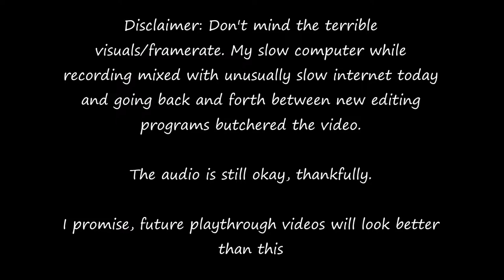"Vagante" with Alexy (Part 1)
Heads up, the video in this is terrible and there's nothing I can do to fix it. It'll look better when I upload the next part.

In this episode of "Alex and Alexy Fail at Vagante,"
Alexy tries to get a chicken up the stairs, a discord friend joins us in our adventure for a few minutes, and I trigger the merchant only for the plan to backfire. MISERABLY!

This was recorded back in late October, 2017, but I haven't had the time to edit the footage. It seems like everything is trying to keep me from uploading a video today! (sudden chores and errands, technical difficulties, terrible wifi, trying new editing programs that don't work, etc etc)

This wasn't the video I had planned for today, but because of some of these problems, I had to postpone that idea. I wanted to break my inactivity streak and practice editing, so I thought some old Vagante footage would be perfect!